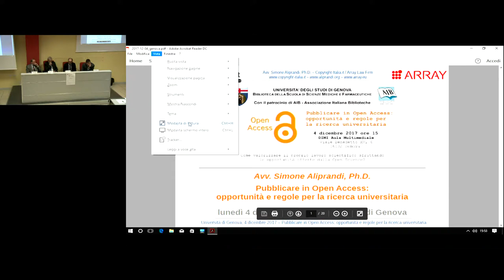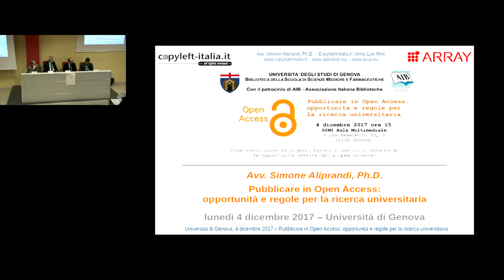Commento del moderatore Prof. Schiano di Pepe / 1 (UniGenova, 04/12/17)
Tavola rotonda "Pubblicare in Open Access: opportunità e regole per la ricerca universitaria"